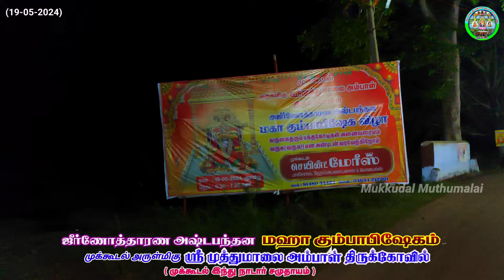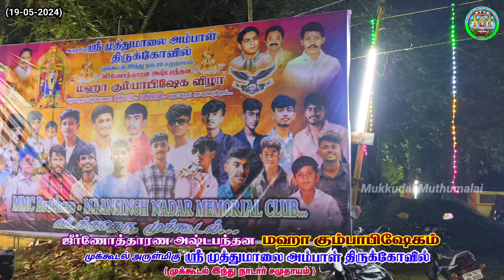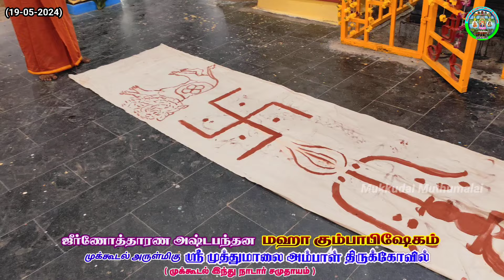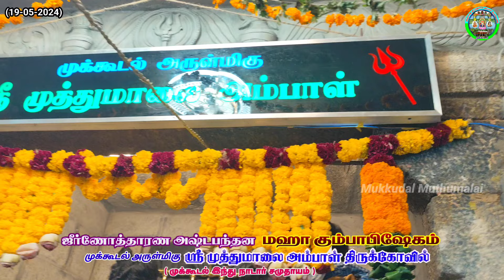Mukkudal - முத்துமாலை அம்பாள் திருக்கோவில் மஹா கும்பாபிஷேகம் மூன்றாம் நாள் வீடியோ பகுதி − 1